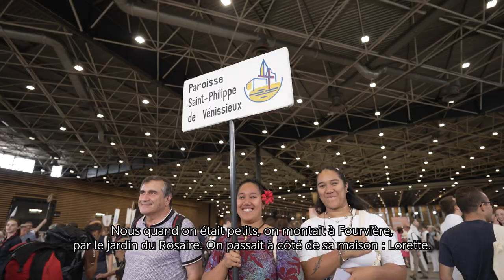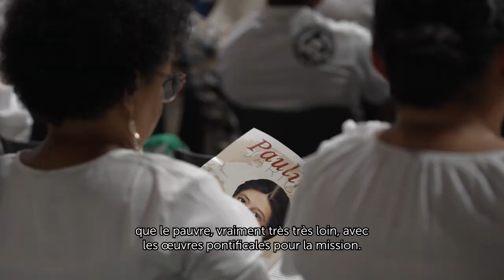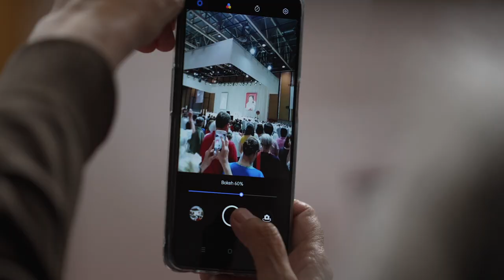Retour sur la béatification de Pauline Jaricot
Revivez la journée du 22 mai 2022 lors de la béatification de Pauline Jaricot à EUREXPO LYON.